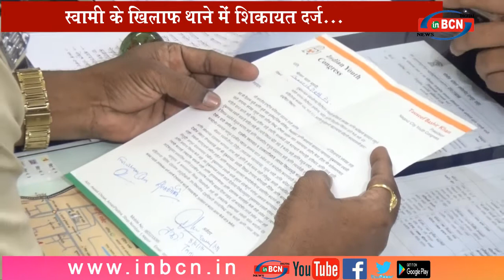भाजपा नेता पर गणेशपेठ थाना में मामला